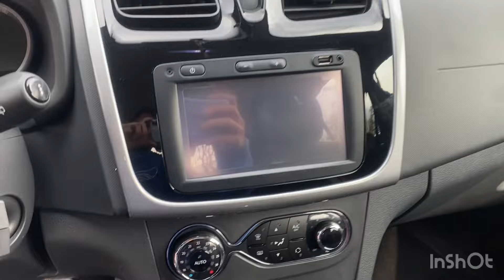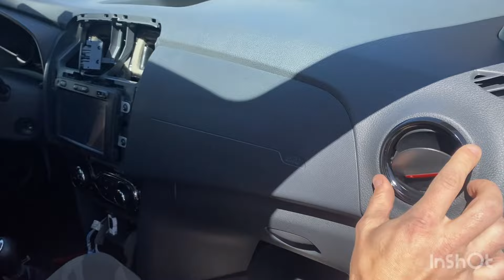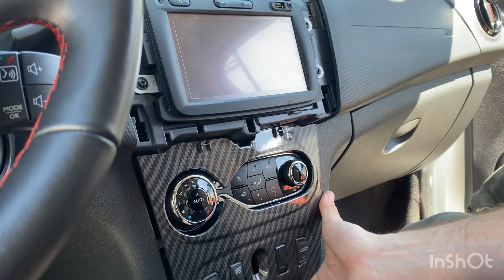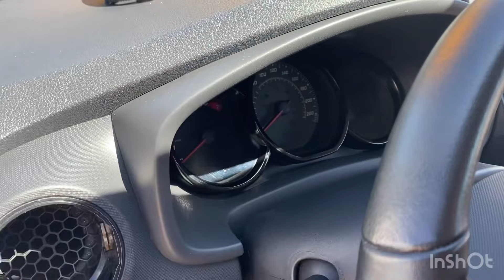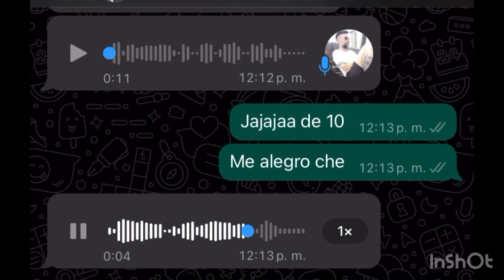ÚNICO!!! SANDERO RS CON INTERIOR PERSONALIZADO. HIDROGRAFIA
BUENO GENTE LES MUESTRO EL PROCESO Y COMO REVALORIZA EL INTERIOR DEL VEHÍCULO CON ESTOS DETALLES PERSONALIZADOS. YA HEMOS HECHO VARIOS DE ESTOS INTERIORES DE RENAULT, TODOS DISTINTOS Y TODOS QUEDARON GENIALES. ESPERO LES GUSTE.